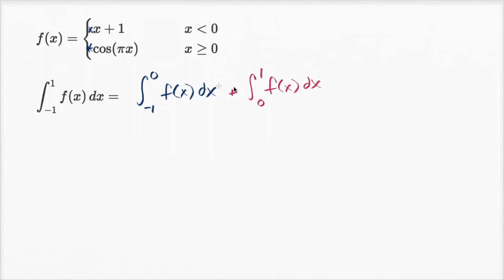Parçalı Fonksiyonun Belirli İntegrali (Matematik) (Kalkülüs)